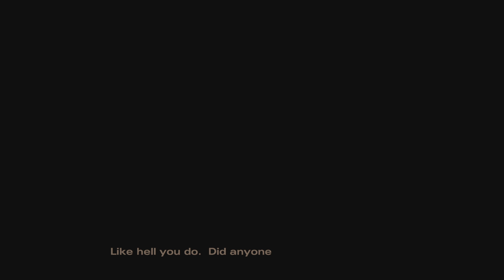The Walking Dead: Season 2 - Episode 1 - Part 1/2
The Walking Dead: Season 2 - (PS4) Played on My PS5 with No Commentary.

My Playthrough of The Walking Dead Series from Telltale's Games. Making My Own Actions & Decisions on What To Do To Survive in The World of The Living Dead.